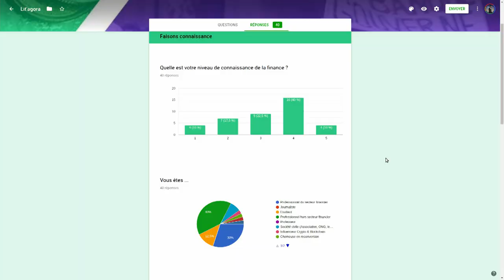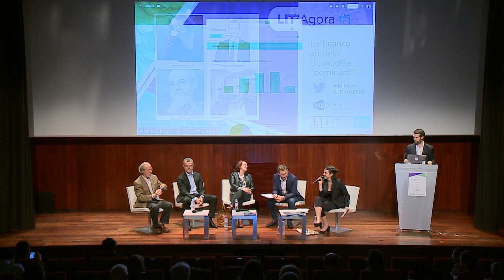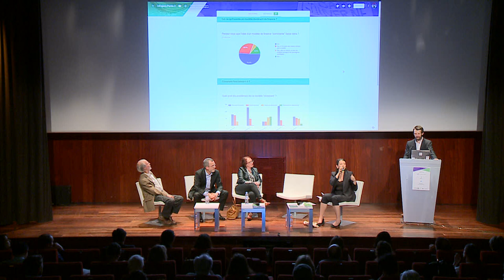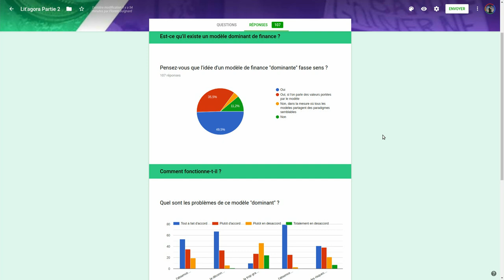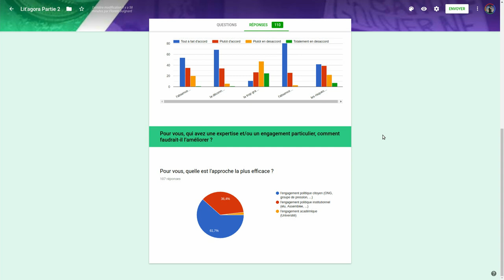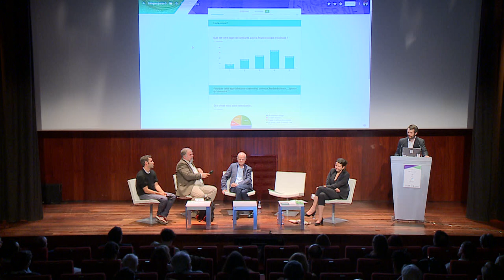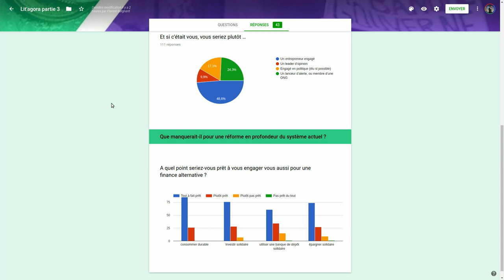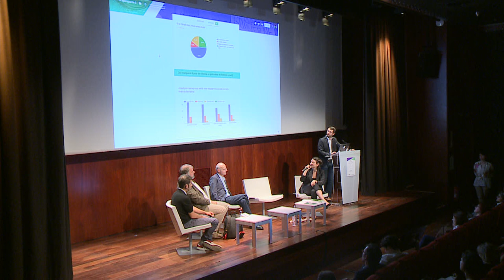LIT'agora #1 : la finance au-delà du modèle dominant ? 10/04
Retrouvez l''intégralité de notre 1er rendez-vous LITAgora : la finance au-delà du modèle dominant qui s'est déroule le mercredi 10 avril au Petit Auditorium de la BNF à Paris.

Chez LITA.co, on pense que la finance peut être un outil formidable pour soutenir des projets sociaux, solidaires et durables : à condition de ne pas la laisser à ceux qui l'utilisent à leur profit. Nous avons la conviction qu'il faut permettre à tout un chacun de se réapproprier la finance, pour la mettre au service de l'économie réelle et de l'intérêt ; qu'elle aide à mieux répartir les richesse, et non pas à les concentrer.

Mais surtout, chez LITA.co, nous croyons au débat. Nous sommes persuadés que la construction d'une économie plus sociale, solidaire et durable ne peut se faire sans l'engagement du citoyen dans sa promotion. C'est pourquoi nous vous convions à cette première LIT'Agora pour discuter, ensemble, sur les moyens de lutter contre "capitalisme ultralibéral et financier trop souvent guidé par le court terme et l’avidité de quelques-uns", selon les propres mots du Président de la République lors de ses voeux aux Français pour l'année 2019 ... Notre version du Grand Débat, sans fléchage ni interdit.

Les temps forts de la soirée :

Table-ronde 1 : Quel diagnostic et quelles solutions pour la finance aujourd'hui ?
Est-ce qu’il existe un modèle dominant de finance ? Comment fonctionne-t-il ? Est-ce que ça marche, et pour qui ? Pour vous, qui avez une expertise et/ou un engagement particulier, faudrait-il et comment faudrait-il l’améliorer ?
- Laurence Scialom, auteure et Professeur des Universités (Paris Ouest Nanterre)
- Thierry Philipponnat, économiste, fondateur de Finance Watch
- Matthieu Orphelin, Député de la première circonscription du Maine-et-Loire
- Dominique Plihon, Professeur des Universités (Paris Sud), membre du collectif des "Economistes Atterrés"

Table-ronde 2 : Place aux solution-makers : quel angle d'attaque pour change le système financier ?
Quel problème principal avez-vous identifié dans la finance « dominante » ? Comment avez-vous choisi d’y répondre ? Pourquoi cette approche (entrepreneuriat, politique, leader d’opinion, …) plutôt qu’une autre ? Que manquerait-il pour une réforme en profondeur du système actuel ?
- Bernard Horenbeek, Président du Directoire de la banque solidaire "La Nef"
- Ryad Boulanouar, créateur du Compte-Nickel
- Jean-Louis Kiehl, Fondateur et Président de la Fédération des Associations CRESUS
- Eva Sadoun, Présidente de LITA..co et membre du conseil d'administraiton de Finansol